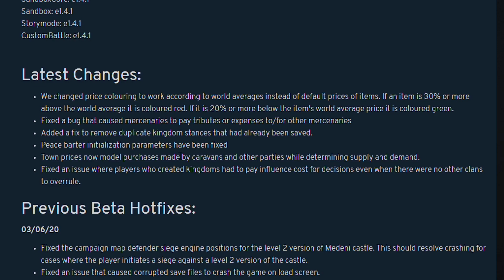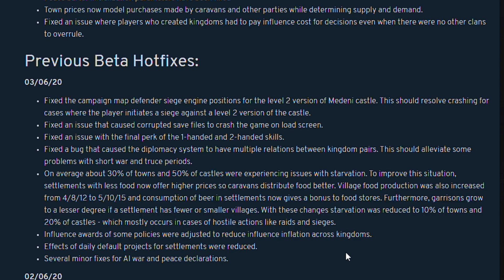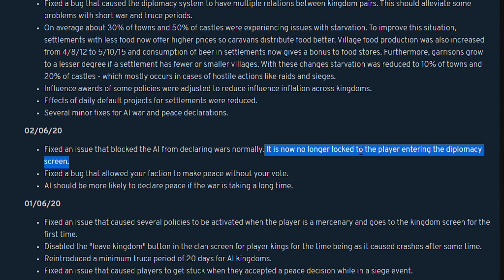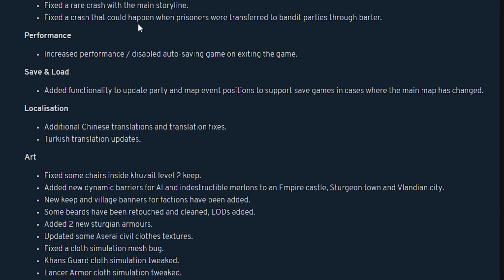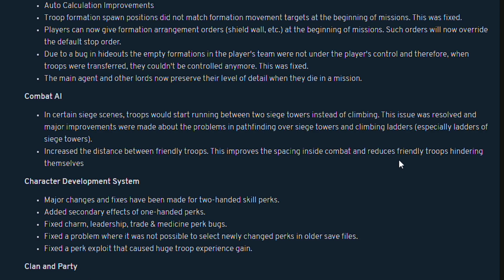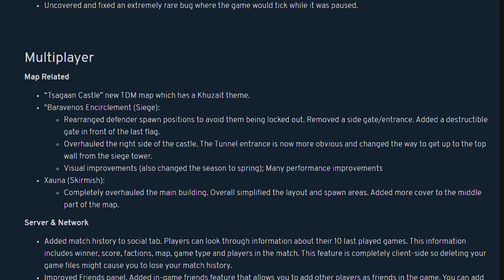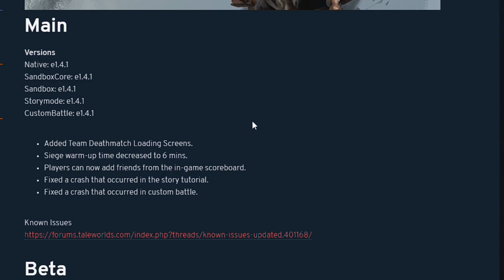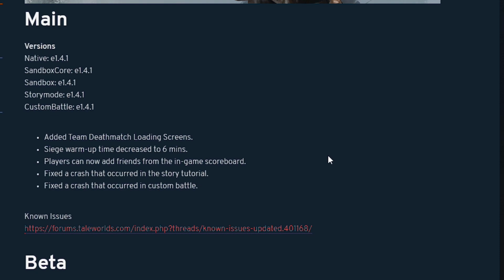📜 ACTUALIZACIÓN 1.4.1 (BANNERLORD) - Lista de cambios del nuevo parche en Mount and blade 2